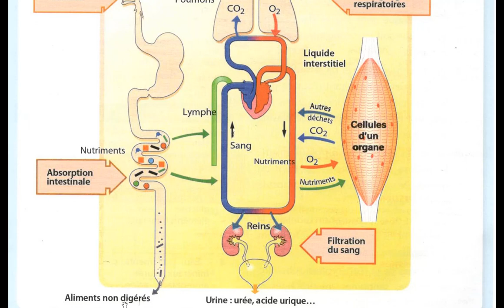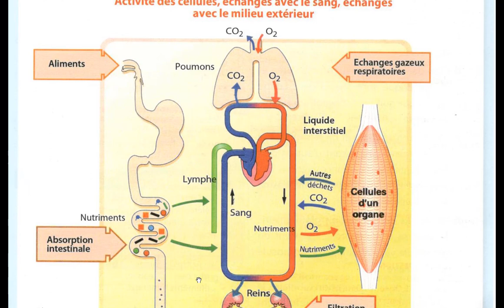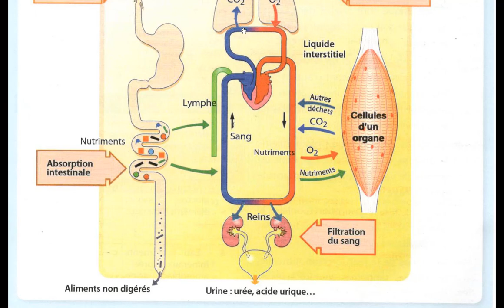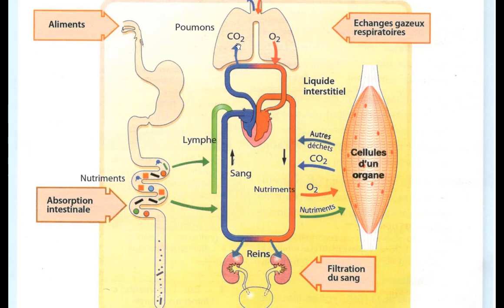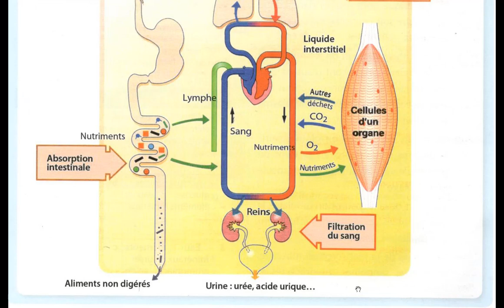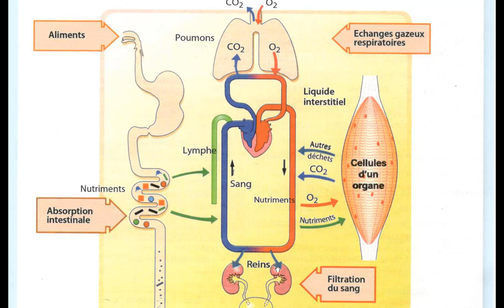SVT 3AC Schéma de synthèse ( excrétion urinaire) Partie 2 ( vidéo intéressante )